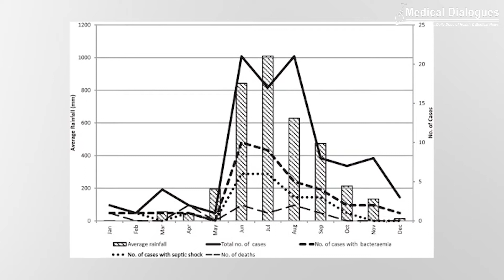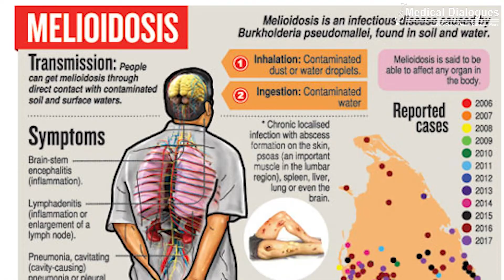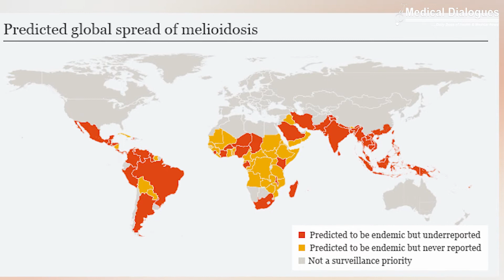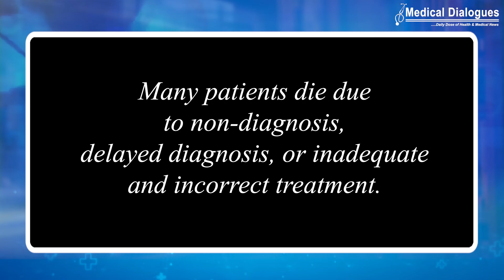Journal Club- Why there is a sudden Increase in Melioidosis Cases in India?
Melioidosis is also called “the great mimicker” of tuberculosis and other diseases and there is an urgent need to create awareness among clinicians and microbiologists. Lack of experience of such diseases, without clinical clues or familiarity with the disease, possibly was the reason for rare reporting according to a review in Journal of Associations of Physicians in India.
Melioidosis is much more commoner than ever believed to be diagnosed in tropical countries like India, the diabetic capital of the world. This disease is grossly underreported in the tropical regions in India, probably due to a lack of awareness and multiple symptoms that imitate other conditions without specific identifying features. Even if diagnosed at times, it is already too late or after death only.